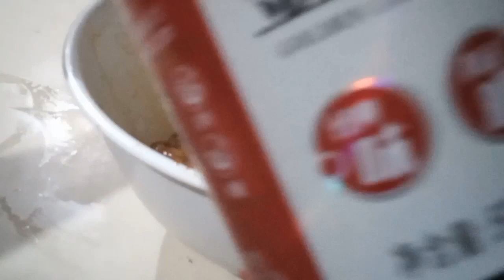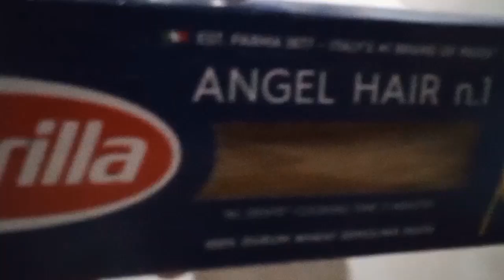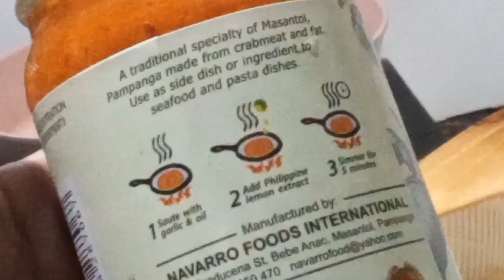Chicken with Chicago seasoning new recipe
CHICAGO SEASONING  THE EASY CONDIMENT  NA MAG PASARAP NG GRILLING STYLE  RECIPE

HELLO GUYS ,I SHARE SOME OF MY RECIPES AND  TECHNIQUES  REGARDING COOKING . I HOPE I CAN HELP,    I have a system that can easily see each type of must be cooked  in the Playlist  thank you and God bless us  all  And I will Help you to those willing to be creator  all about Time watch hour  and I will share the videos from you that already watch  in my Facebook Group

♥️And friends, do you want to experience sailing, and watch the sunset, you can visit our place  San Teodoro Batangas  PYCS  the yacht is waiting for you

😊Visit and Enjoy  Amazing  Sailing
The Yacht is waiting
PYCS Batangas

Gusto mo ba ma experience ang masayang  Sailing with sunset viewing Come and enjoy with the friendly staff of PYCS  papaya Yacht Charter Services  You can ask questions at the number listed 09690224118 just find liza and gary
BOOK YOUR Slot and Enjoy

😊Welcome  PYCS/Papaya Yacht Charter Services
Located at San Teodoro Batangas

One of your Views, and
One Subscription to my Channel,
One Step in my Dreams  Come TRUE